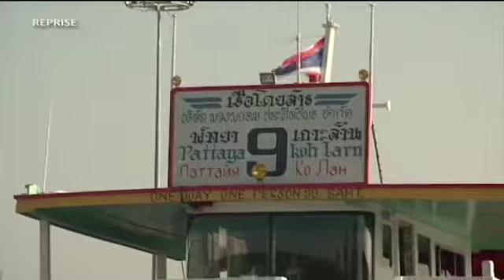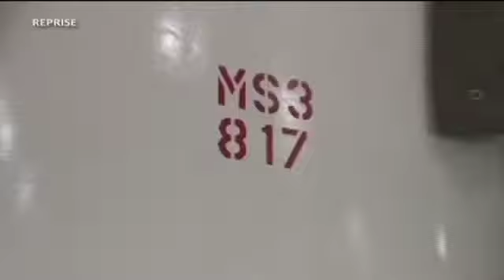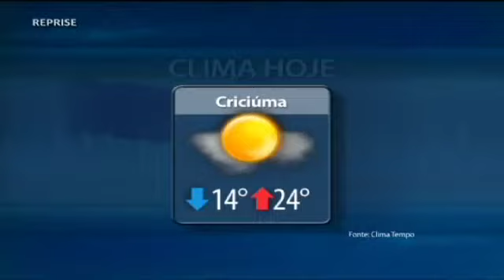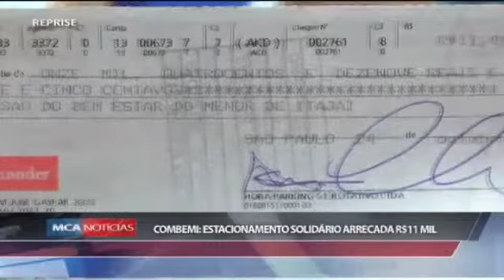TVMCA MCA NOTICIAS 04/11/13 PART 4/5